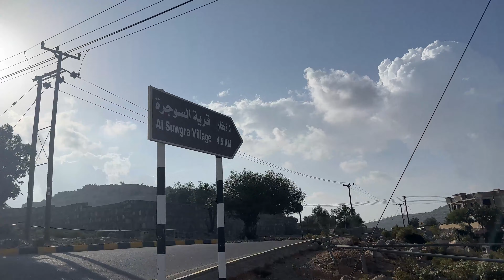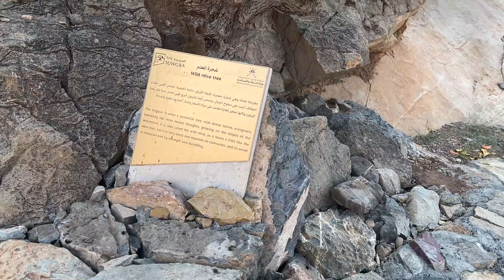Visiting the GEM OF THE ARABIAN PENINSULA in OMAN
In this video, I will show you why you should visit Oman. Wonderful landscapes and incredible experiences make this place unique in many ways. Oh and awesome adventure activities like the world famous via ferrata!

00:00 Intro
00:19 Crossing the border
00:32 Day 01 - Alila Jabal Akhdar
01:54 Climbing in Oman
03:24 Al Suwgra
04:37 Wadi Bani Mabib
05:11 Day 2 - Ad Dimaniyat Islands
07:00 Royal Opera House Muscat (Rohm)
07:29 Trip Reflection

This was not the first time I visited Oman. I was here in 2017, 2019 and again now. I love Oman, the mountains, oceans, culture, food, and hospitality make it one of the most beautiful, enchanting, magical, authentic and welcoming countries in the entire region.

This time I was in Dubai for work and decided at the last minute to go to Oman with my close friend, Rasheed. Our first stop was the Alila Hotel and on the way there we passed villages, nomadic herdsman and all types of scenery that makes the Omani mountains famous.

The Alila Hotel in Jabal Akhdar, is known to be one of the most luxurious boutique hotels and resorts in the country. The hotel is over 6500 feet above sea level nestled deep in the Jabal Akhdar mountains. And let me tell you, this hotel itself should be enough reason why you should visit Oman.

But my trip was just beginning, our schedule couldn't be better. Our climb was technically difficulty but since we did it slowly and our guide was awesome, it was not that bad. But I definitely got shaky when I tried to stretch my arms out at the top of the mountain with no support.

One of the most amazing parts of Oman is the mountains and the local inhabitants that call this land home. So we stopped by one of the older villages to get some refreshments and see their way of life.

Our next stop was definitely amazing. The plan was to see turtles, stingrays, and maybe even sharks at these natural preserves off the coast, about 40 minutes from Muscat. We cruised around for a few hours then headed back to Muscat where we decided last minute to go see the immaculate opera house.

We ended the trip with my dear Omani friend, Luma, who took us to my favorite seafood spot in town where the fish is to die for and then had ice cream from a local guy who had created this super popular spot from scratch.

I hope I have given you enough reasons why you should visit Oman, but you can be sure that Oman has much more to offer.

Keep an eye out for

🌍   About Final50  🌎

Hi, my name is Hamada. I’m on a personal quest to experience every country on Earth. After 25 years of traveling, I’m down to the Final 50 destinations. So join me on this journey where I will be using Entertainment, Education, and Exploration to make each destination a life experience!

These videos aim to be fun, informative, and personal. So feel free to message me about how we can collaborate on this journey, travel together to maximize the experience, or just chat about how to spread the message of being more responsible, intentional, and present travelers!

If I’m not traveling, then I’m likely playing uncle (to Seb & Laila), lawyer, education entrepreneur, and/or exercising in Southern California, where I’m based!